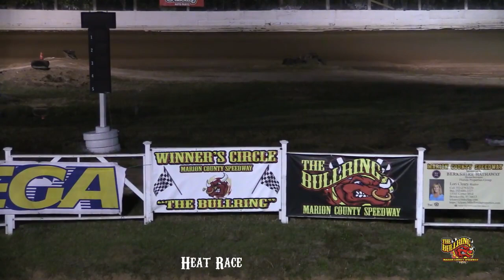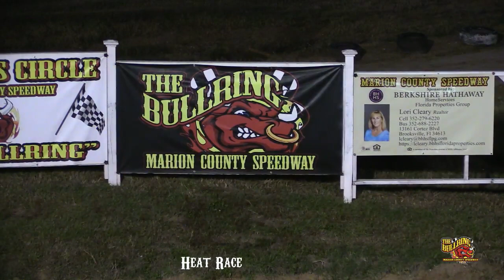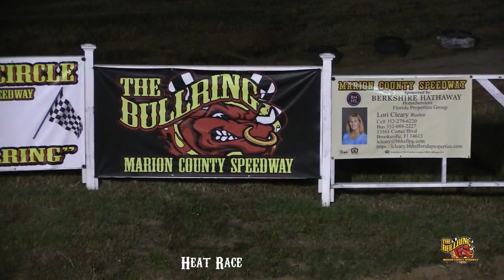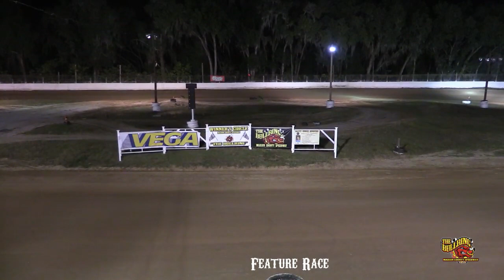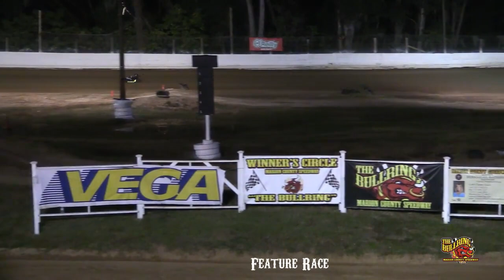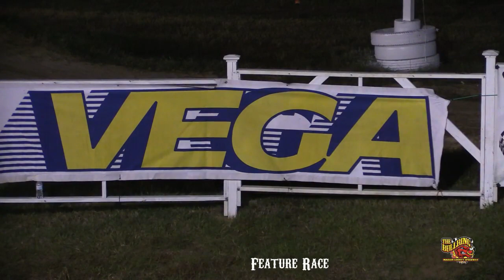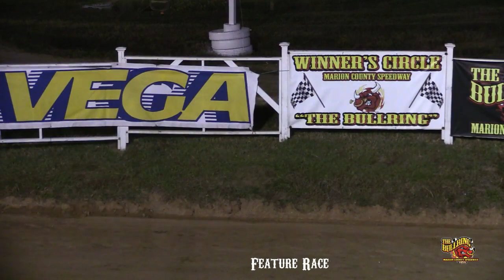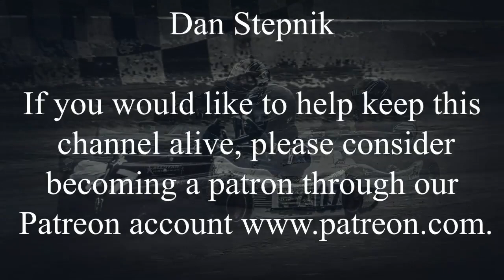Go Karts Racing w/ Vega Boxstock Race